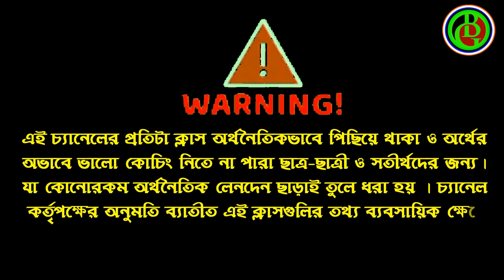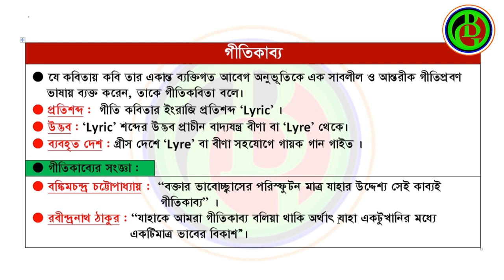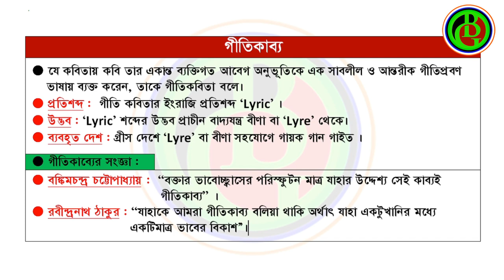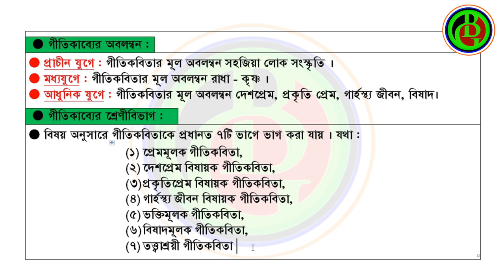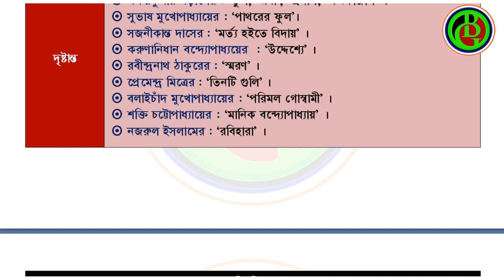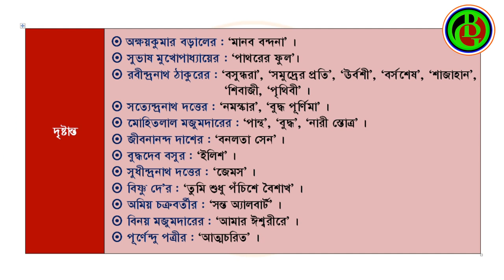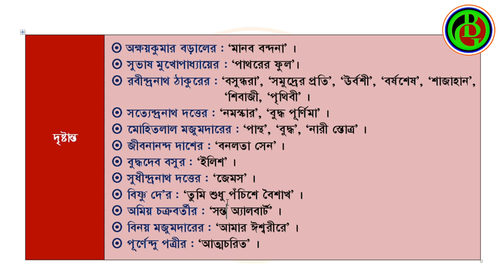গীতিকবিতা ।। সাহিত্যের রূপরীতি ।। একাদশ - দ্বাদশ শ্রেণী ।। স্কুল সার্ভিস বাংলা প্রস্তুতি ।।